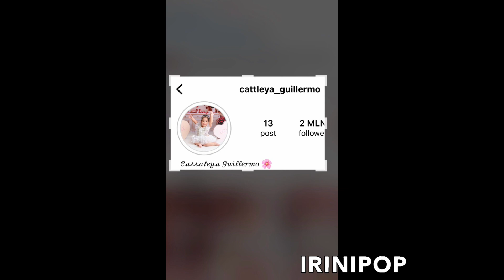Yailin La Más Viral En Shock Su Mamá Se Tatúa Mal El Nombre De Su Hija Cattleya 😱